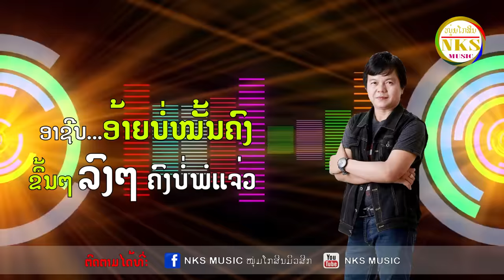ນັກຮ້ອງອົກຫັກ ກິ ດາວເພັດ ໜູຫ່ວງ/ นักร้องอกหัก กิ ดาวเพัด หนูห่วง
ຊື່ເພງ: ນັກຮ້ອງອົກຫັກ
ນັກຮ້ອງ: ກິ ດາວເພັດ ໜູຫ່ວງ
ເນື້ອຮ້ອງ/ທໍານອງ: ອຈ ບຸນຍູ້ ລູກແມ່ຂອງ
ຫ້ອງອັດ: ລ໋ອງ ໜຸ່ມໂກສິນ